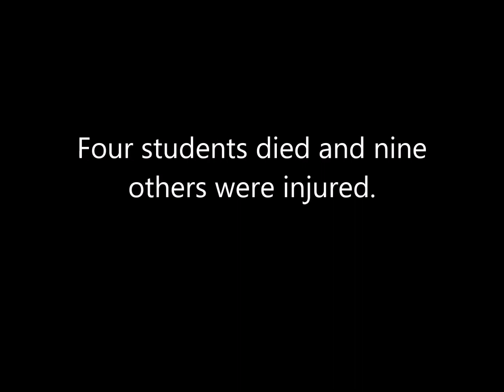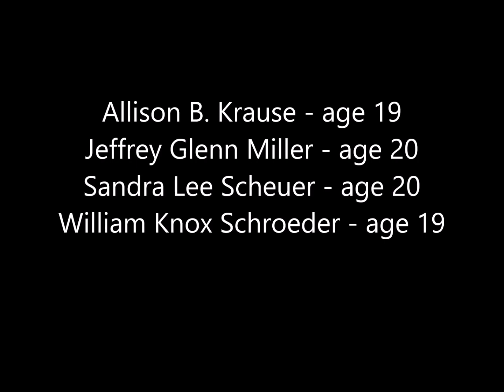Kent State - 50 years later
Remembering Kent State and what happened on May 4th, 1970.
Members of the Ohio National Guard fired on student protesters, killing four and wounding nine.
The protest was over the war in Vietnam and the bombing of Cambodia.